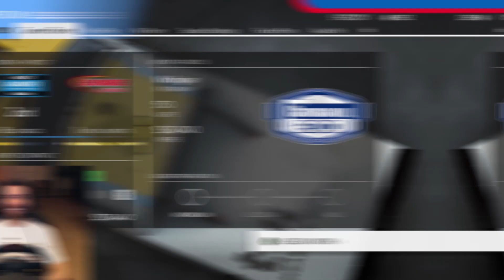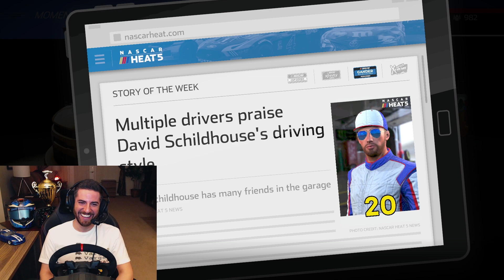ATTEMPTED MURDER BACKFIRES | NASCAR Heat 5 Career Mode | Race #16 | Michigan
I am partnered with Burton Kligerman eSports, an eNASCAR team that is passionate about empowering the future of motorsports.

Spending more than 14 hours a day in front of a computer requires a great chair and for me, that's my Secret Lab Omega.